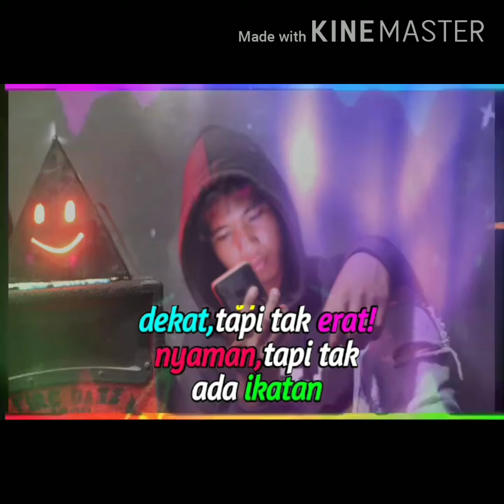Virall!! Dj ini bisah kebawa Mimpi